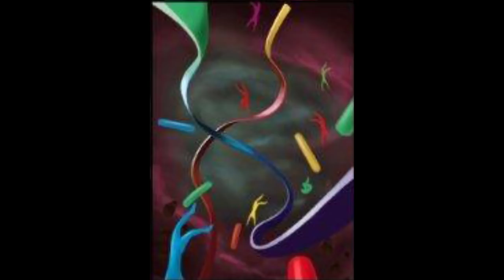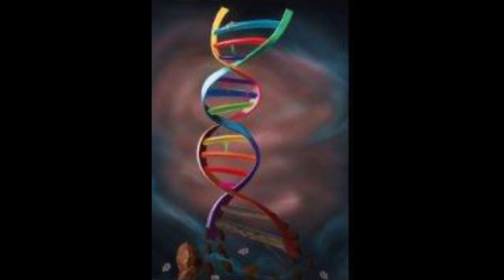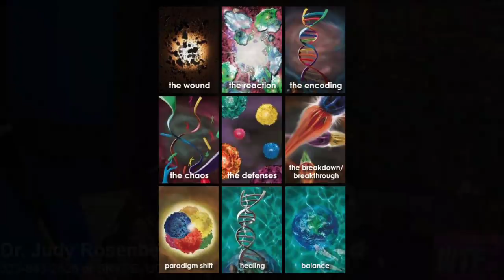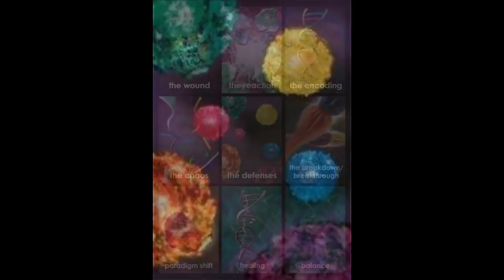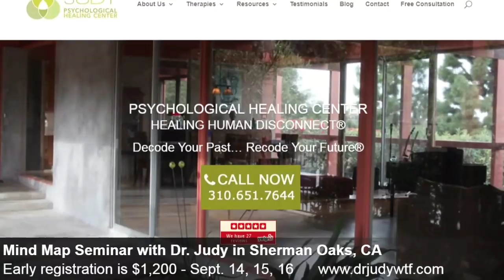Case Study: Mind Mapping Satanic Ritual Abuse - Panels 4,5,6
Like our page to be alerted for our weekly live videos! Every Thursday at 8pm PST.
In today's episode we processed CHAOS, DEFENSES and BREAKDOWNS in order for Raquel to express her repressed emotions. Her symptoms are cues and clues as to the CAUSE of her pain and suffering and symptoms are the outcome.

Satanic ritual abuse can be seen as an extreme version of the double dungeon of darkness. When people are inflicted ritualistically and the receiver of these wounds is trapped In a satanic culture people who fall prey often times have been abused by their family of origin when their parents are involved in the abuse it takes it to a whole new level because not only are they being abused by their parents they are now abused by the participants of the ritual. They need a pathway out of this evil system gone wrong and the Mind Map offers the victim a way to approach the wounds and heal. THANK YOU Raquel for sharing your process.

Get a FREE PDF copy of Dr. Judy’s book and a free 15 minute consultation